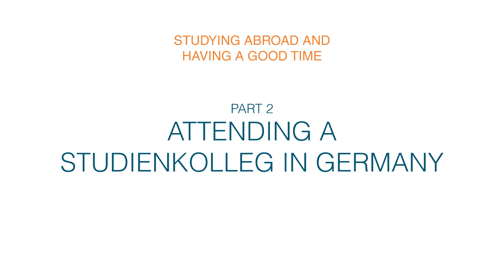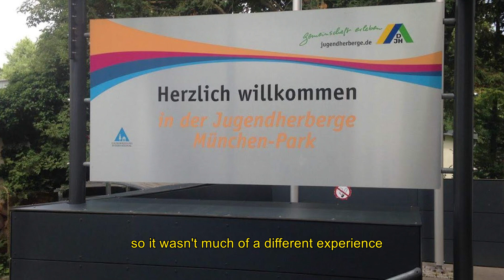WeTravel - Interview with Luiza and Vitor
A série 𝗪𝗘 𝗘𝗡𝗝𝗢𝗬 𝗞𝗡𝗢𝗪𝗟𝗘𝗗𝗚𝗘 (𝗪𝗘𝘀) comporta várias áreas de conhecimento e entretenimento - com os WEs da Go Ahead você poderá aprender e se divertir, complementando o seu aprendizado e enriquecendo suas aulas!

Acesse os WEs no Portal do Aluno no site ou no app* - WeCook, WeMusic, WeGreen, WeSports, WeMovies, WeTravel, WeKids&Teens, We Mix
Qual é o seu ‘WE' favorito?

Hoje é dia de WeTravel!

Watch the interview with the travelers Luiza and Vitor and enjoy the activity!

*disponível apenas para alunos matriculados